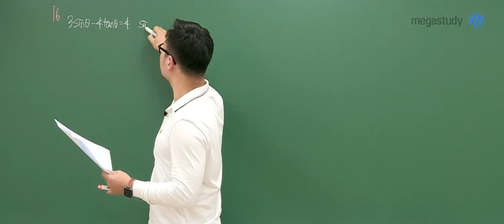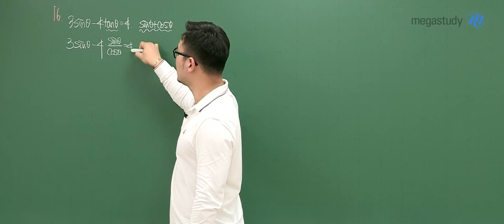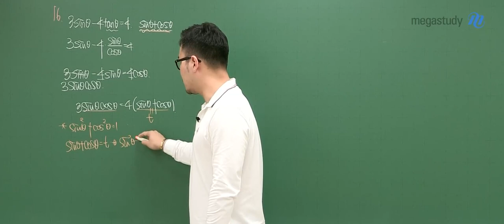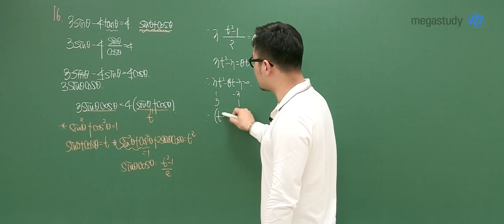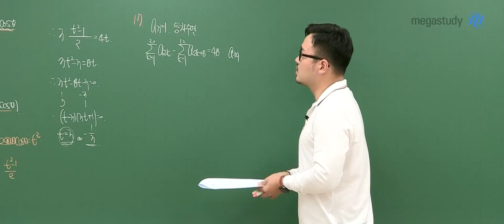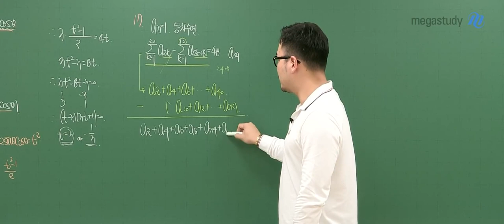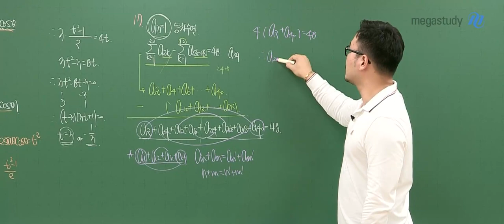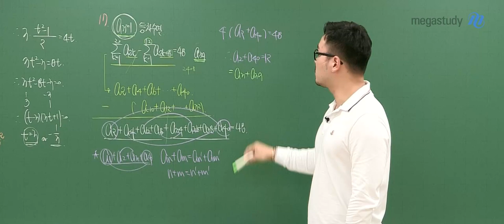[메가스터디] 수학 이현수쌤 - 2020년 11월 고2 학력평가 해설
2020년 11월 고2 학력평가!
이현수 선생님과 함께 공부해요~ :D